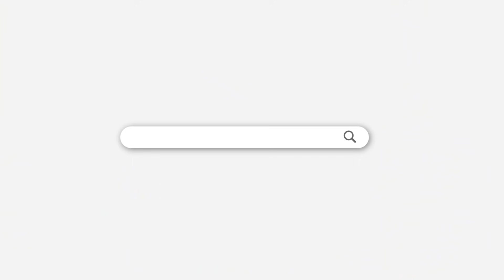【Among Us】最終局面で生存者のタスクが終わる中、唯一終わってない幽霊がいるってマジ？ｗｗ【解説最強ネタ生放送アマングアスLive初心者TheAirShip立ち回りコツ日本語エアシップ新マップ】